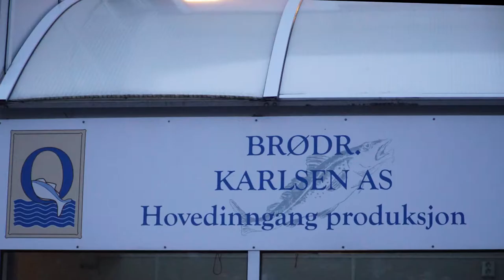the Island of Husøy in Senja_Brødrene Karlsen Salmo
Husøy in Senja